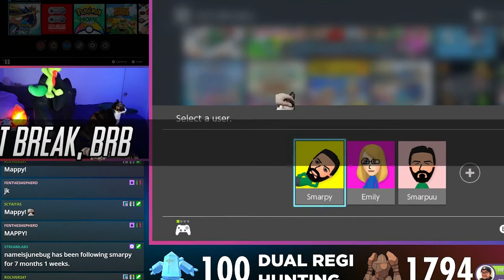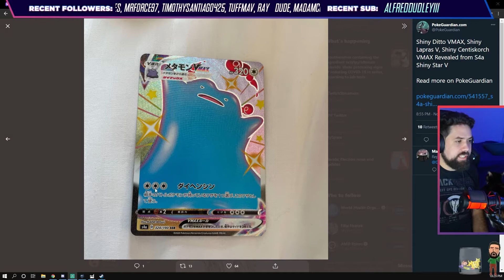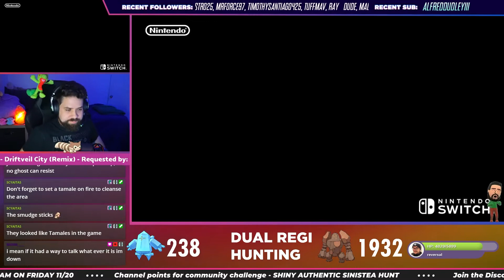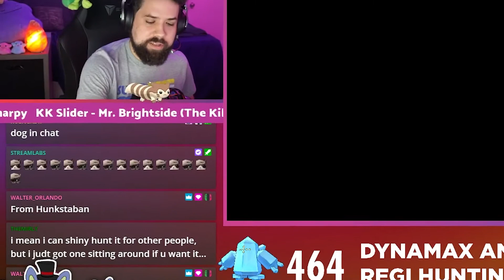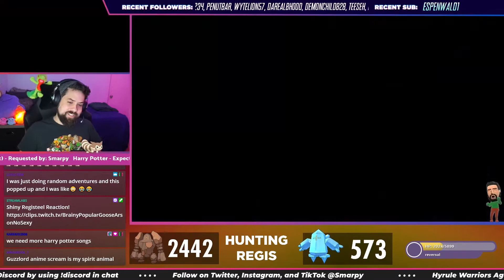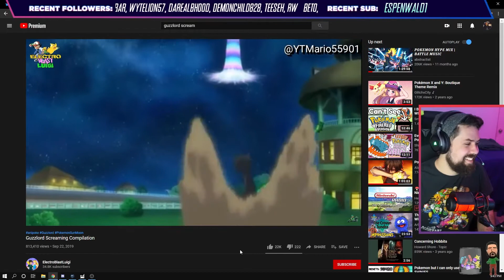Shiny REGICE in the Crown Tundra - Pokémon Sword and Shield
Shiny Regice, my boy. You can't tell its shiny but I promise it is.

Live every Tuesday, Wednesday, Friday, and Saturday at 7PM Eastern

Watch my previous shiny reactions:
Shiny Fail Roggenrola - Pokémon Sword and Shield